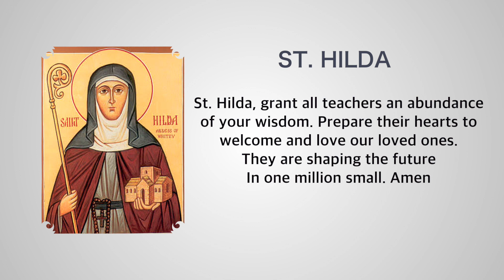Daily Lights | November 17, 2019